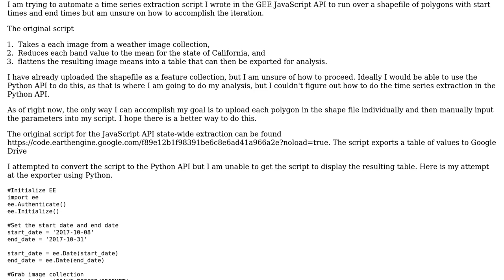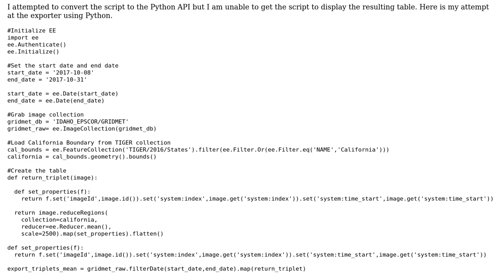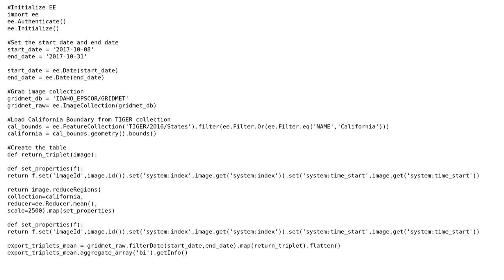Iterating time series extraction of all bands in an Earth Engine weather data set using a...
GIS: Iterating time series extraction of all bands in an Earth Engine weather data set using a feature collection of polygons and dates

With thanks & praise to God, and with thanks to the many people who have made this project possible! | Content (except music & images) licensed under CC BY-SA | Music | Images & others | With thanks to user Vince user Daniel Wiell user Andrew N and the Stack Exchange Network Trademarks are property of their respective owners. You are responsible for your own actions.